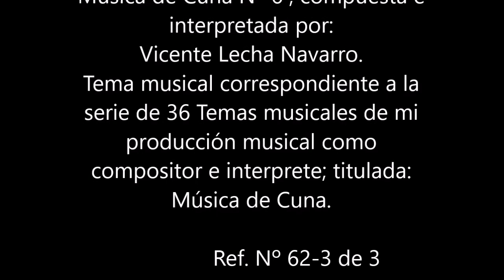Nº 6 Música de Cuna 3 de 3